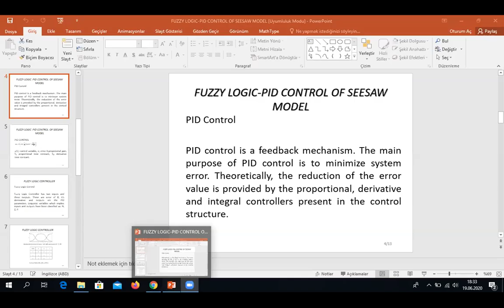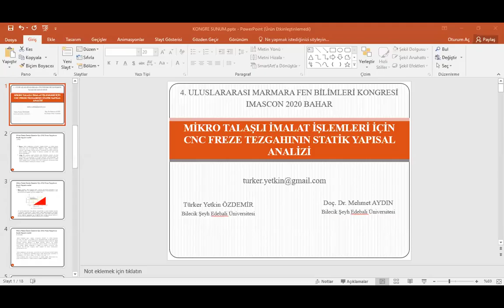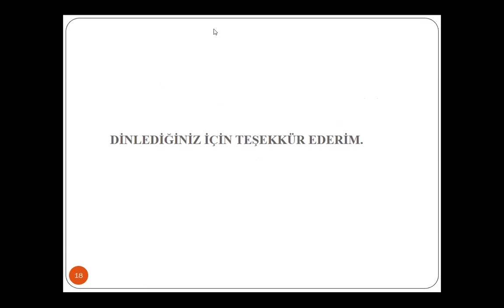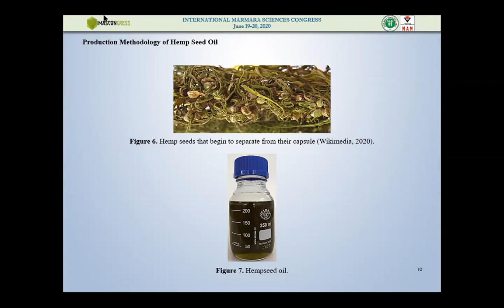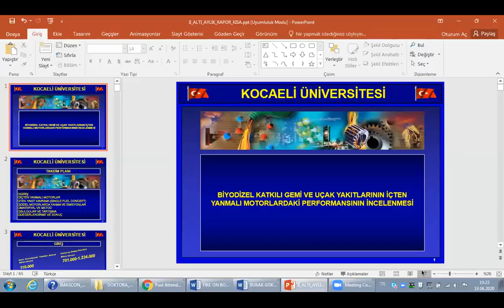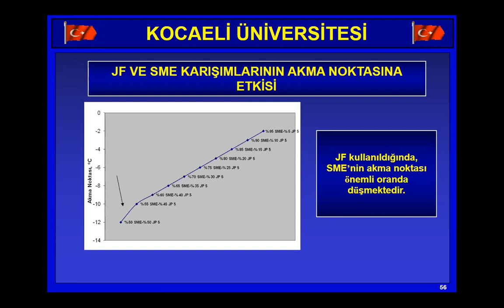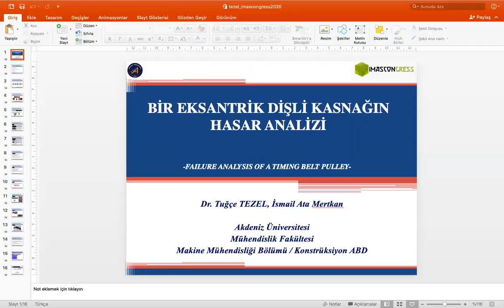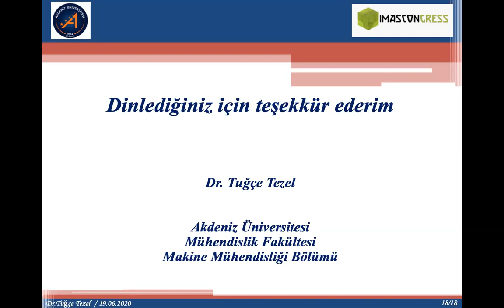IMASCON 2020 SPRİNG Session 4 2 1830 – 2000